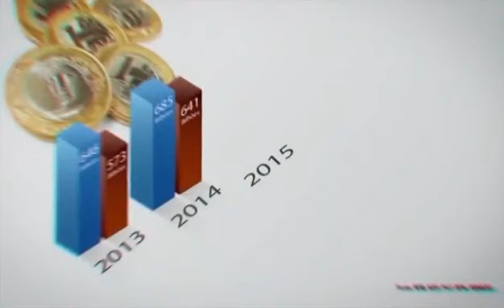11 de janeiro de 2018